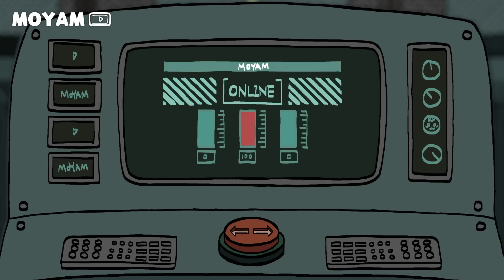Escape! DOGDAY VS MOYAM | Poppy Playtime chapter 3 (Part 3) Animation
poppy playtime chapter 3 Story Summary Animation
DOGDAY Animation

🐈 MOYAM